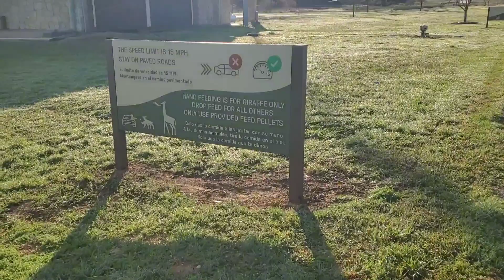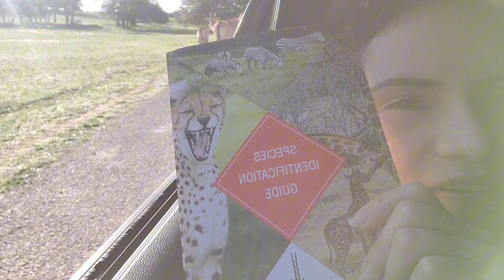NOS VAMOS DE SAFARI 🦓🦒🦏